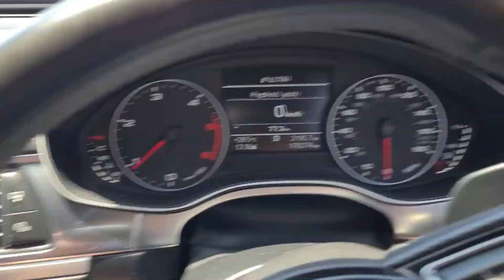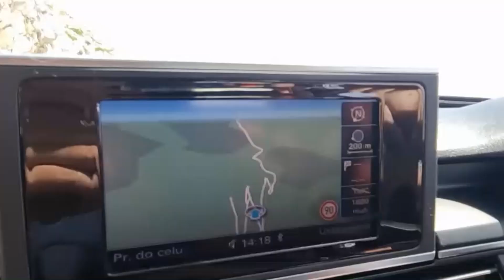Wspomnienia z wakacji2022